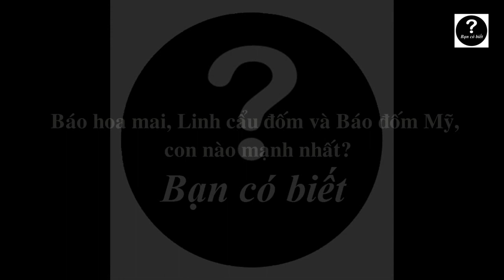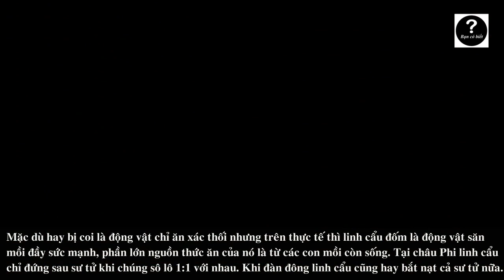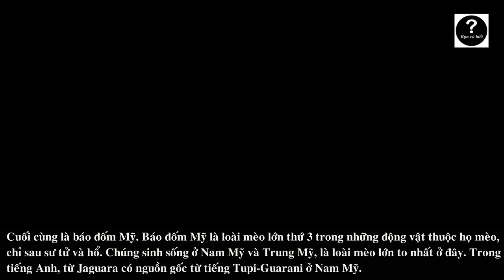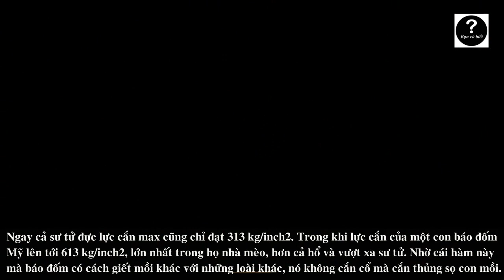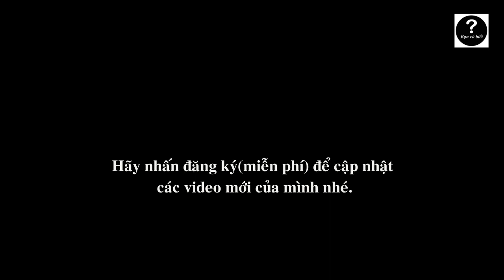Báo hoa mai vs Linh cẩu đốm vs Báo đốm Mỹ, con nào sẽ thắng #30 || Bạn Có Biết?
Ở châu Phi thì báo hoa mai và linh cẩu đốm hay đối đầu với nhau, chủ yếu là để giành mồi chứ không tử chiến. Vì có bầy đông nên báo hoa mai thường là thua và phải nhường con mồi lại cho linh cẩu. Tuy nhiên nếu đấu 1 vs 1, liệu linh cẩu có cửa thắng ?
Liệu báo đốm Mỹ, một loài báo khác có thể dễ dàng hạ gục linh cẩu đốm?

Channel Bạn Có Biết? cung cấp thông tin về những sự thật thú vị trên thế giới:

Có thể bạn sẽ thích xem:
Con nào sẽ thắng #31: Khỉ đột Gorilla vs Sư tử